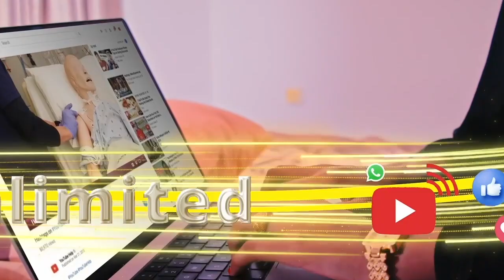Xukuumadda Somaliland ayaa xidhay Maktabadda Masaarida ee Hargeysa, shaqaalahiina waqti ay dalka....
Xukuumadda Somaliland ayaa xidhay Maktabadda Masaarida ee Hargeysa, shaqaalahiina waqti ay dalka kaga baxaan u qabatay.